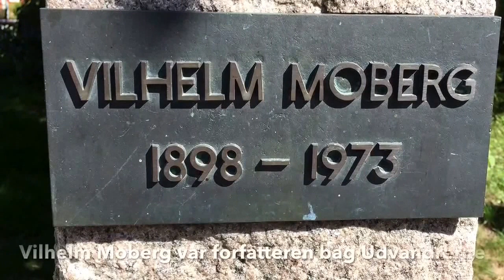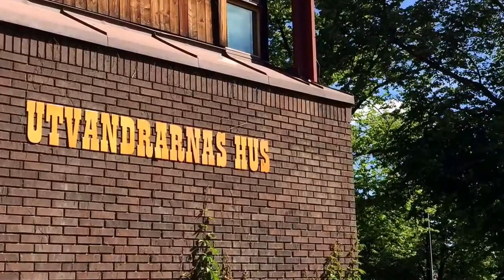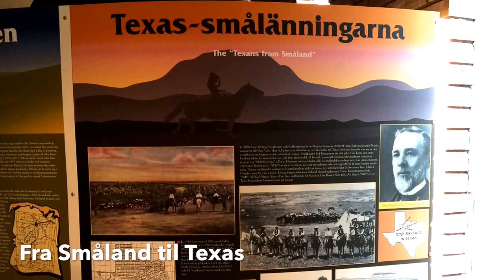Udvandrerne - fra Småland til Amerika - del 2